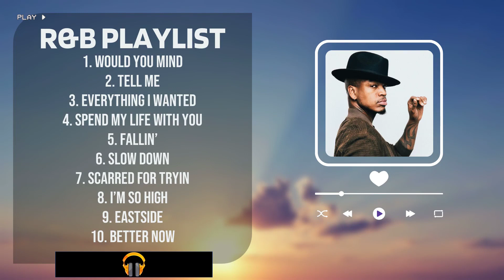BEST 90S R&B PARTY MIX 2024 🌿 NeYo, Rihanna, Beyoncé, Mariah Carey, Breezy 🌿